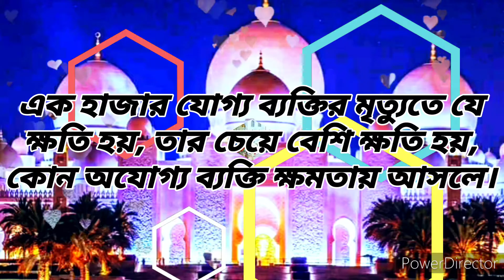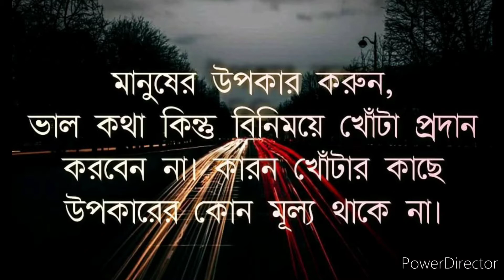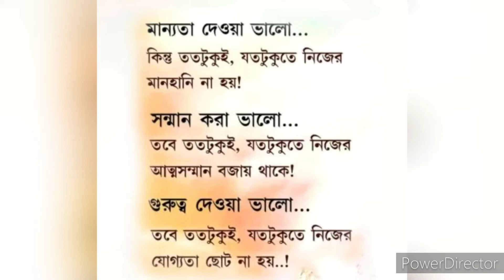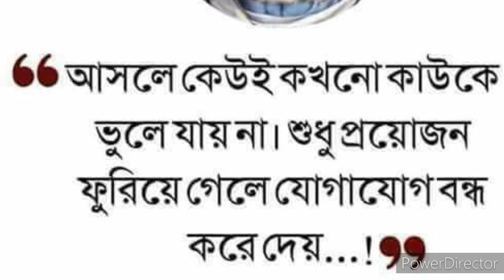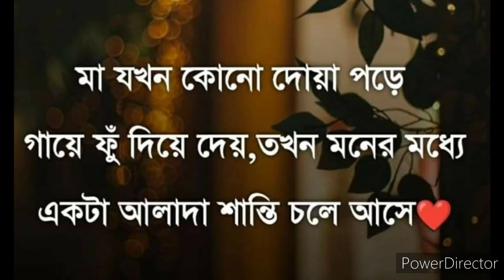যোগ্য ব্যক্তির মৃতুতে যে ক্ষতি হয়, তার চেয়ে বেশি ক্ষতি অযোগ্য ব্যক্তি ক্ষমতায় আসে।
I will be forced to take legal recourse if I want to make sure that no one else  copyright this video.